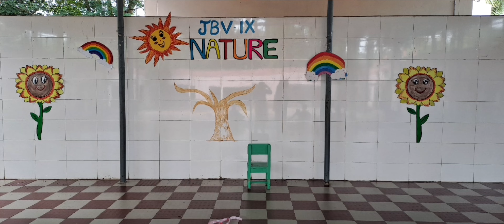Wonders of Nature activities